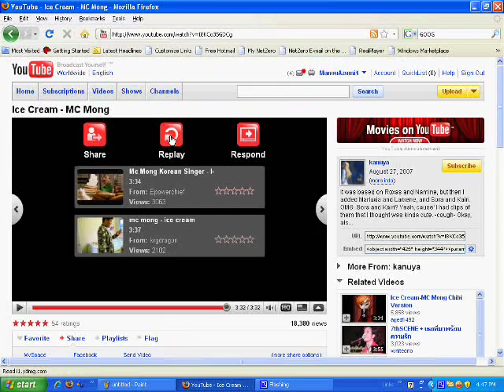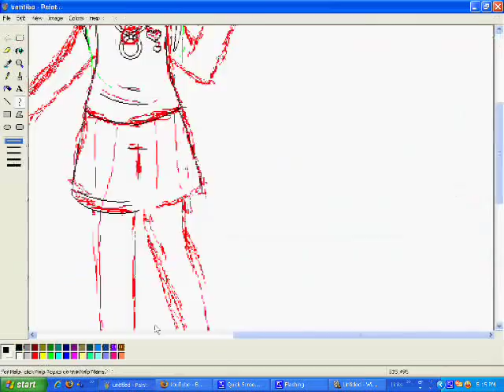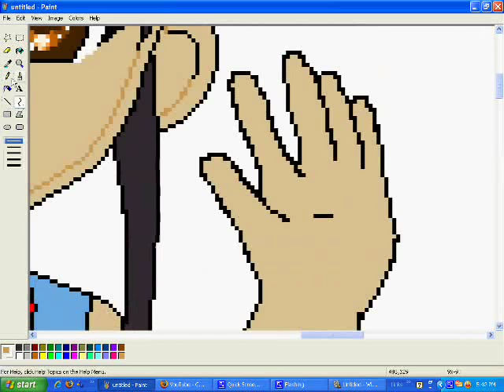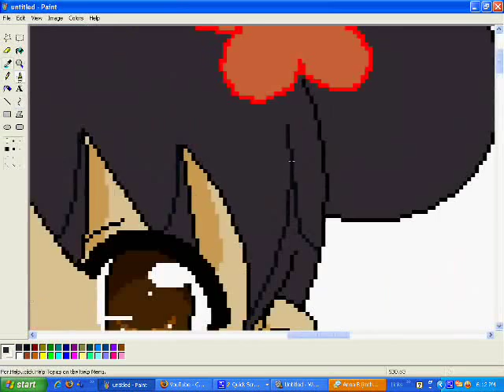Me Drawing Kai Lan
Me drawing Kai Lan from the Children's show Ni Hao Kai Lan
on Nick Jr I hope you like it
I do not In any way or form own the music or Kai Lan

Song:Mc Mong -Ice Cream